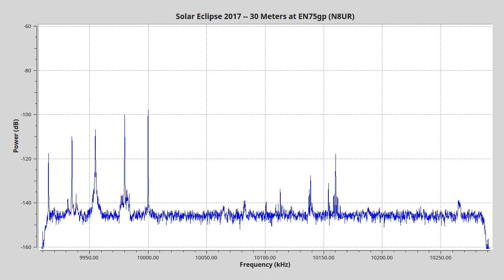eclipse2017 30M v1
First analysis of 2017 Solar Eclipse 30M band RF data from Beaver Island, MI. 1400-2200 UTC recorded with Hermes HPSDR, reduced to one FFT screenshot every 5 seconds, and played back at 30 frames per second -- so 8 hours run by in about 3 minutes.